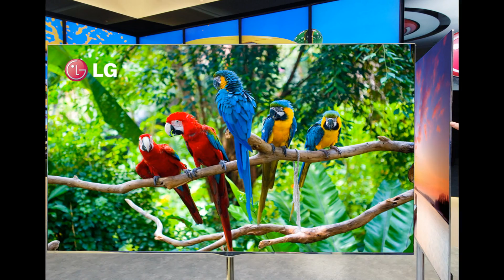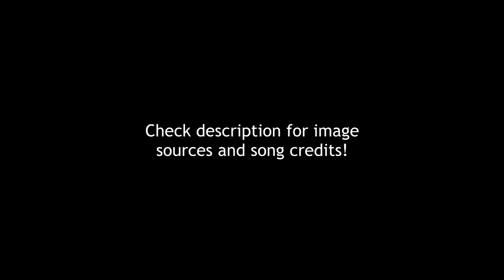8K resolution TVs to be sold commercially?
8K resolution TVs are being shown off by companies such as LG and Samsung right now but when is 8K going to become mainstream and will it actually be worth getting an 8K TV?

If you like our content, like our Facebook page to see behind the scenes footage, promotional art and much more